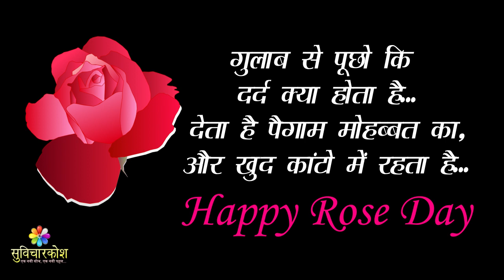Happy Rose Day 2025 🌹 Rose Day Shayari SMS Status Quotes in Hindi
Happy Rose Day 2025 | Rose Day Shayari SMS Status Quotes in Hindi to your Girlfriend / Boyfriend and Husband / Wife on this upcoming 7th Feb.